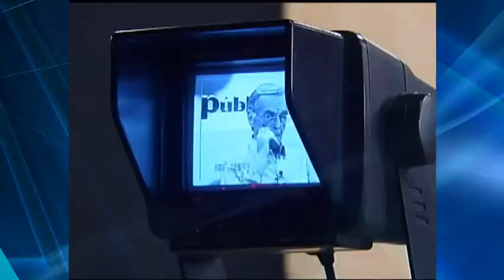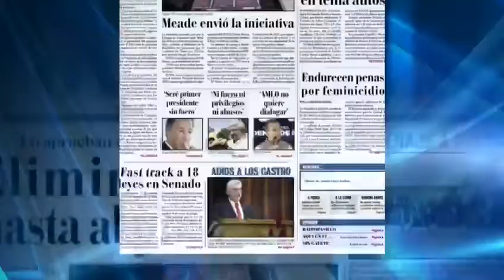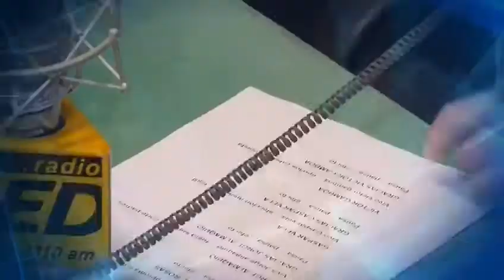Juan Francisco Castañeda Millán, Trayectoria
Esfera Pública, Juan Francisco Castañeda, Denuncia, ciudadana, Revista, Informativa, 34 TV Mexiquense, 148 de SKY, Cable, Cablecom, Total Play, Megacable, Cyber Esfera, Radio Red,